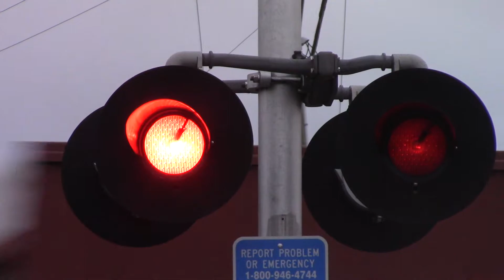NS 6807 East Elyria, OH 11/12/17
NS L13, Abbe Rd., Elyria, OH, NS Chicago Line
NS 6807 = SD60M - NS HH - Raised Letter K5LA
NS 6810 = SD60M - NS HH